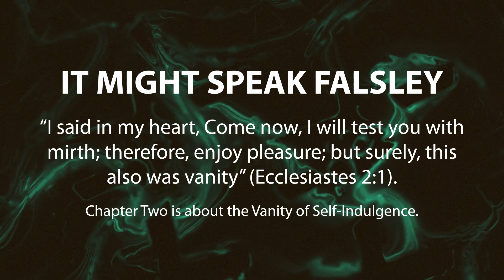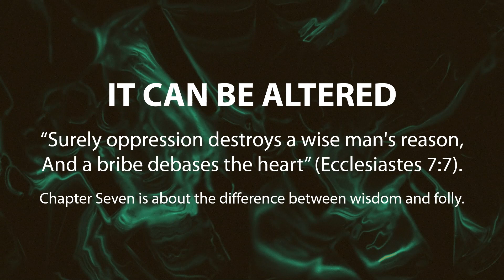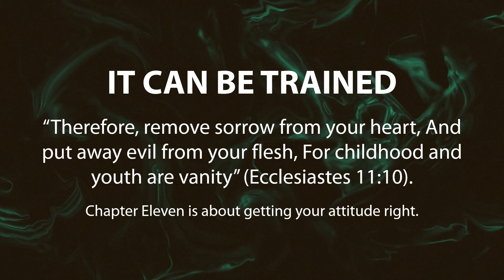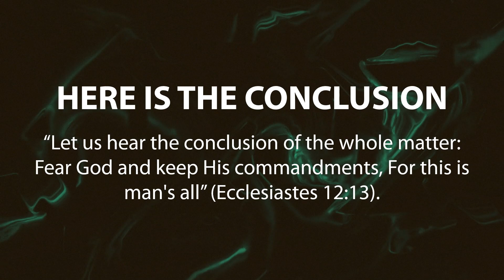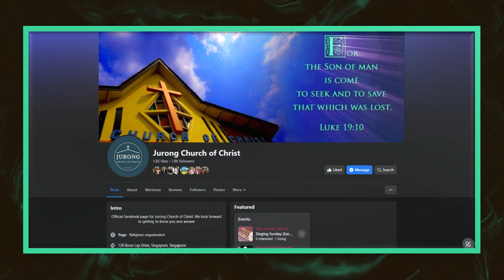Tuesday Tips (The Heart We Use)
How do we use our hearts? Bro Burns expounds from the book of Ecclesiastes.